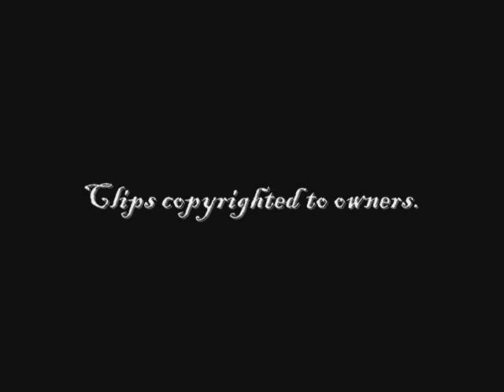Stand in the Rain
Video created as both a representation of a roleplay character named Naevah Northam for the Isle of Avalendor storyline; as well as a fan video for Kristanna Loken from the Dark Kingdom movie.
Song playing is "Stand in the Rain" by Superchick.